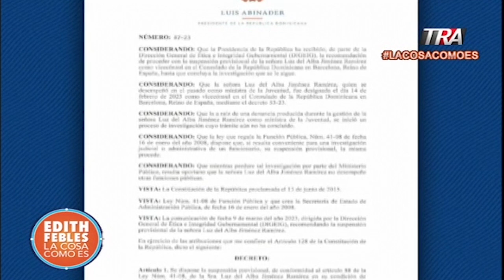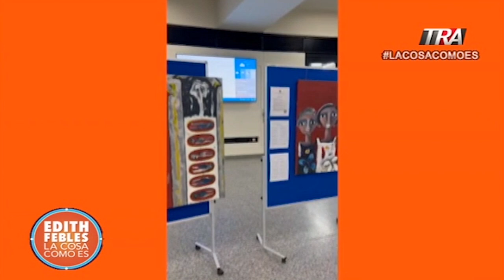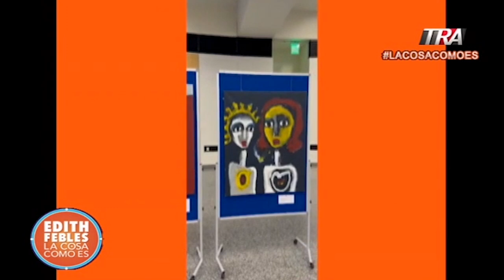Abinader suspende provisionalmente a Luz del Alba Jiménez como vicecónsul en Barcelona